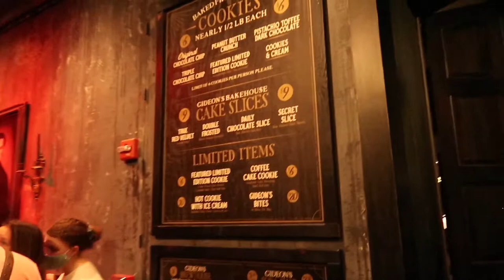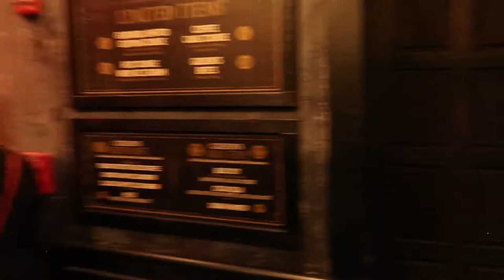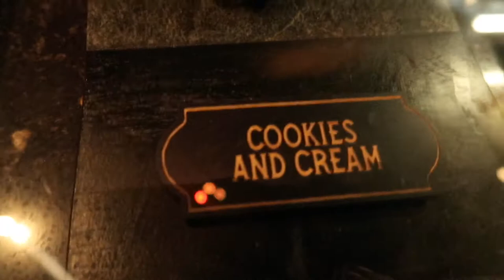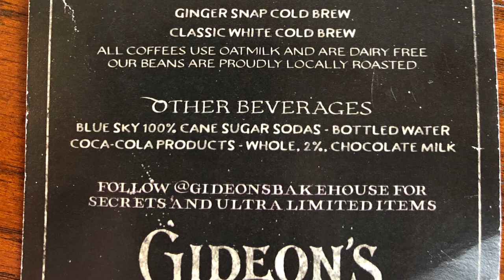Gideon’s BakeHouse Soft Opening! | Disney Springs Cookie Shop REVIEW!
On January 1st, we attended the soft opening of the newest bake shop at Disney Springs: Gideon’s BakeHouse. The official opening was on January 16. Here you will get to meet the owner and see a glimpse of the store on the inside and, their bake goods. They have delicious half pound cookies! Yum! Have you been to Gideon’s yet? Which cookie would you want to try? 🍪